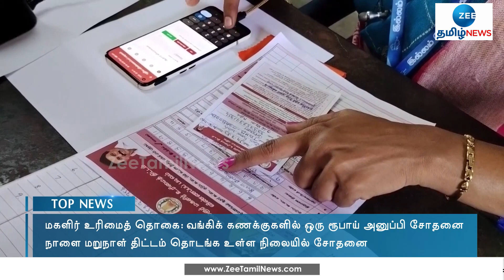Magalir Urimai Thogai | மகளிர் உரிமைத்தொகை: தொடங்கியது சோதனை!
Magalir Urimai Thogai | கலைஞர் மகளிர் உரிமைத் தொகை திட்டத்தின் கீழ் தேர்வானவர்களின் வங்கிக் கணக்குகளுக்கு ஆயிரம் ரூபாய் அனுப்புவதற்கு முன்பாக, ஒரு ரூபாயை அனுப்பி பரிசோதிக்கும் பணிகள் தொடங்கியுள்ளன.